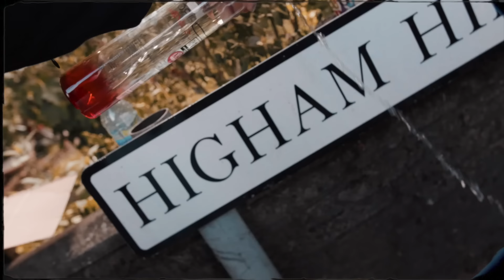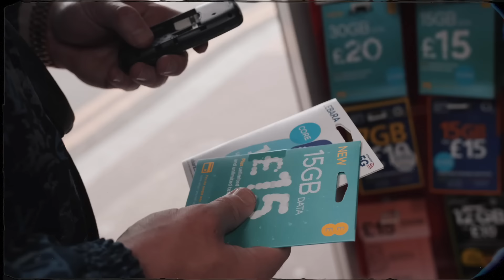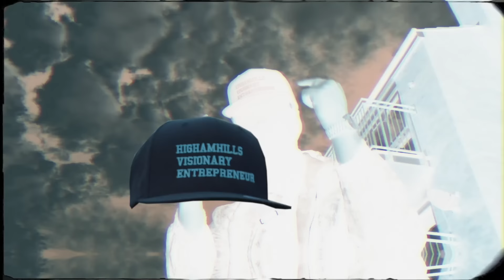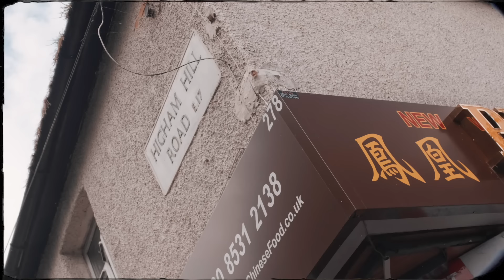Dat Voice - T Shirt [Music Video] | GRM Daily